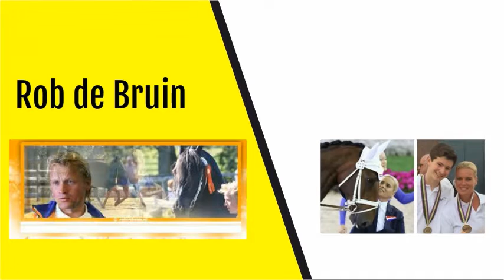Southern Cross CVI Series